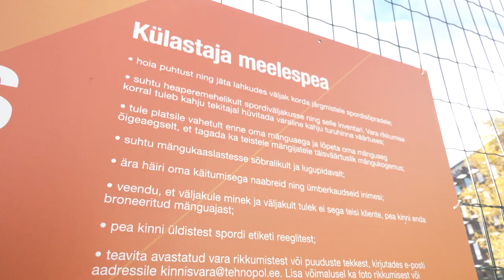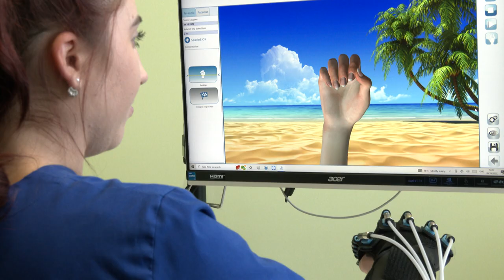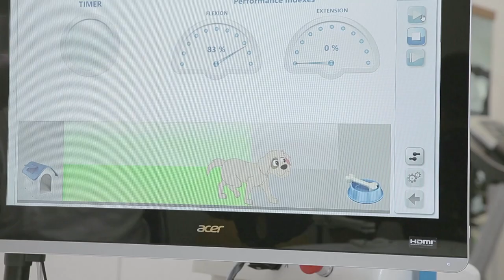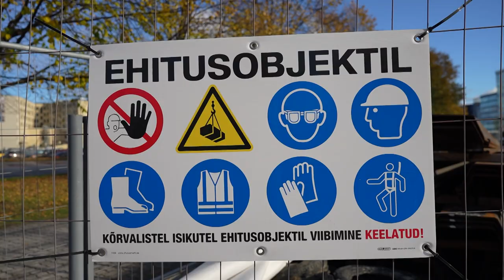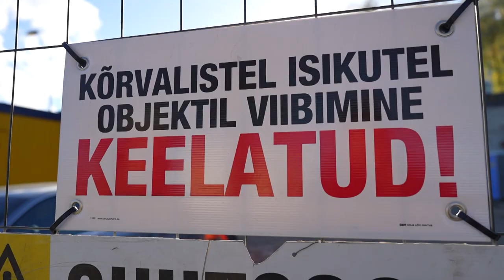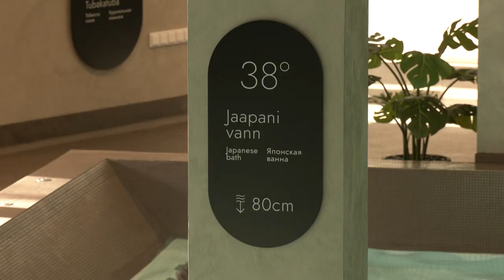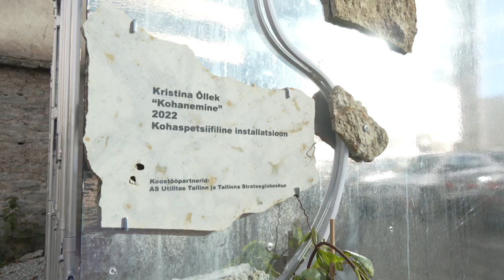20.10.2022 - Tallinna uudised